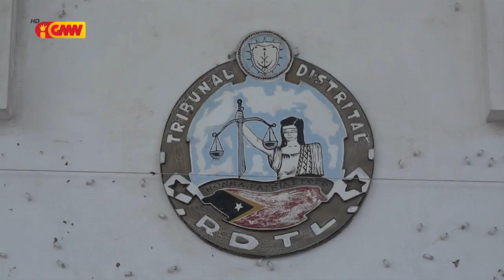MP promove krime rua hasoru arguidu ba kazu Dare